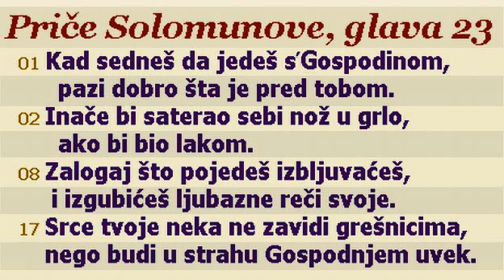Biblijski cas_2014.10.08._Poslovice_23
Proucavanje Biblije: